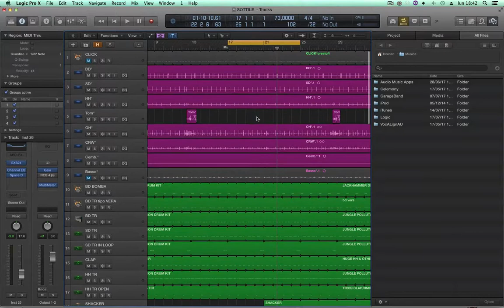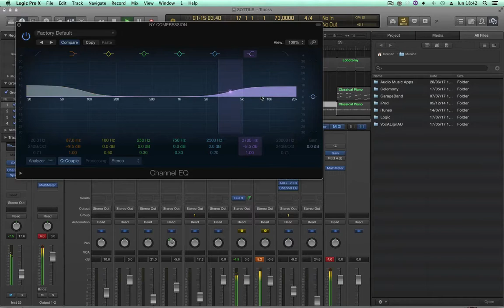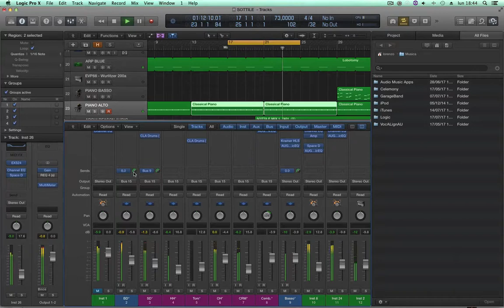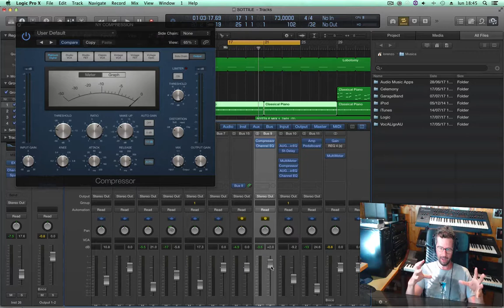LA "NEW YORK COMPRESSION” - Perchè si utilizza così tanto?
Video tutorial di Lorenzo Sebastiani su come utilizzare la tecnica della "New York Compression".
Il video è un estratto del corso "mixare la batteria" acquistabile sul sito